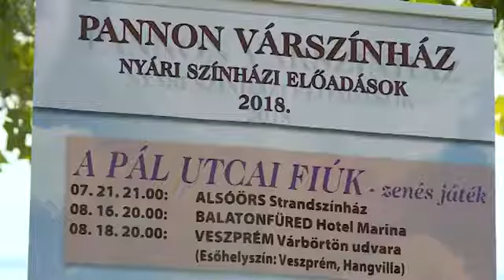Nyári előadások Alsóörsön (2018)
Nyári előadások Alsóörsön
A videó a Fehérvár Médiacentrum tulajdonát képezi.